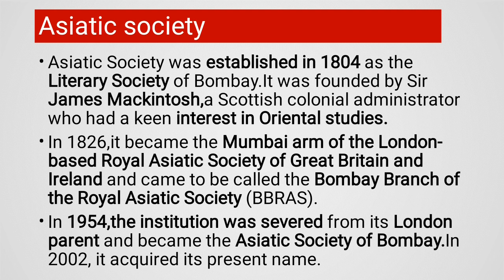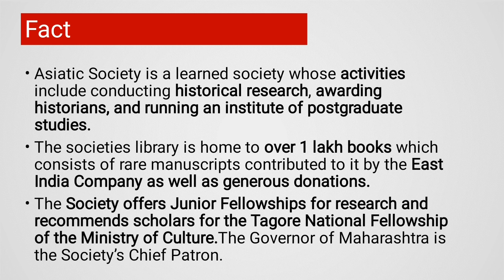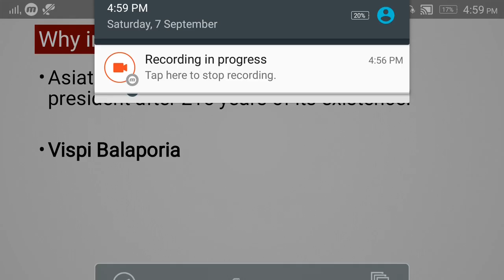Asiatic society Mumbai in Hindi